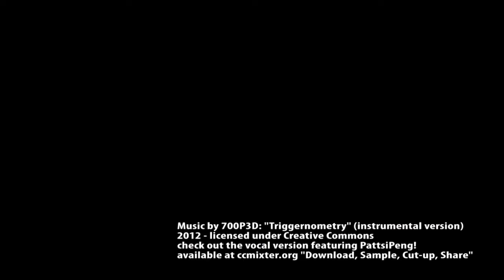NFS Porsche Tribute - Schwarzwald run HD edit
Still a big fan of the old Need For Speed Porsche Unleashed - there's just something about it. This is an old run of mine - 3;01;34 with a 2000 911 Turbo on the Schwarzwald track. I captured the replay with Fraps - three times with different cameras, plus some extra bits - and edited the best angles together. What do you you think?

available at ccmixter.org "Download, Sample, Cut-up, Share."